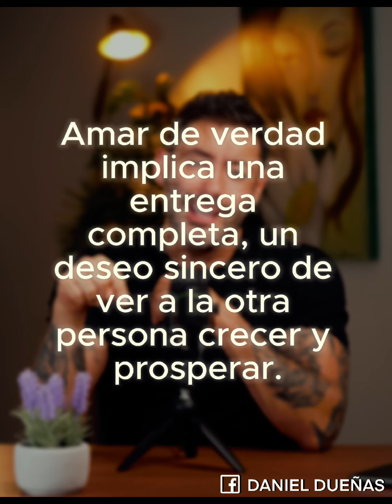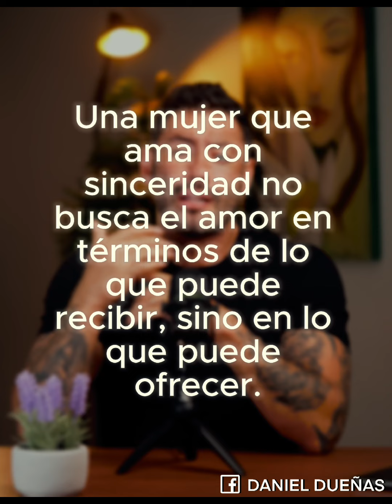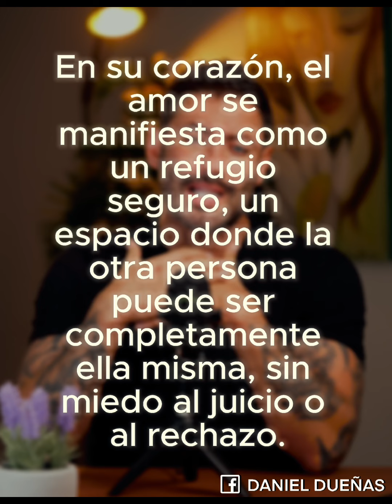¿Qué hace una mujer enamorada?.